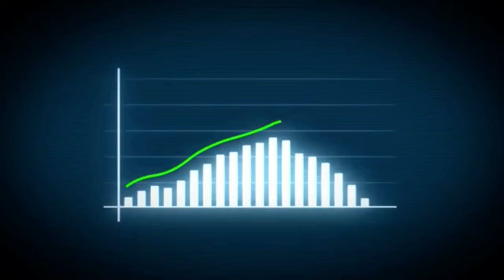VICTOR BONIFACE : The "New Face" Of Nigerian Football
Meet Victor Boniface, the rising star in Nigerian football under the mentorship of Xabi Alonso at Bayer Leverkusen. Watch as he takes the world by storm with his skills and determination!